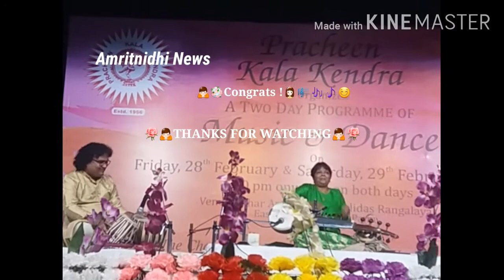Dr REETA DAS Brilliant Sarod Exponent of Maihar Senia Gharana won the Hearts of Music Lovers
| Amritnidhi News | SUBSCRIBE, LIKE, COMMENT & SHARE  | PRACHEEN KALA KENDRA,Chandigarh MUSIC & DANCE Programme at Kalidas Rangalay, Patna | Dr REETA DAS eminent Sarod Exponent of Maihar Senia Gharana, Patna | Pt. RAJNEESH TIWARI , Tabla Player,Varanasi | Video Journalist:  Ranjan Kumar Amritnidhi | THANKS FOR WATCHING |